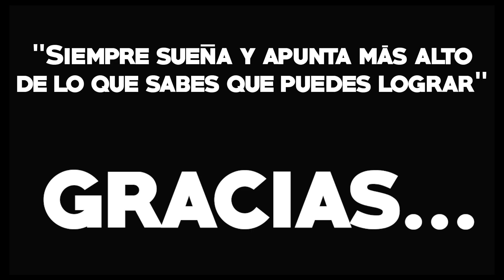EPIC VLOG SALTO EN PARACAIDAS | ESPECIAL MEDIO MILLON DE SUSCRIPTORES 500K APIXELADOS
Os traigo el especial 500000 suscriptores, un vlog épico donde salto en paracaídas en Castellón.

Por cada salto + vídeo que compréis en skytime, os regalan las fotos.